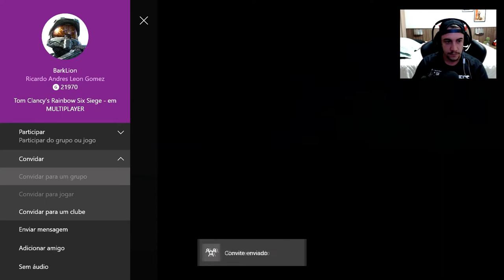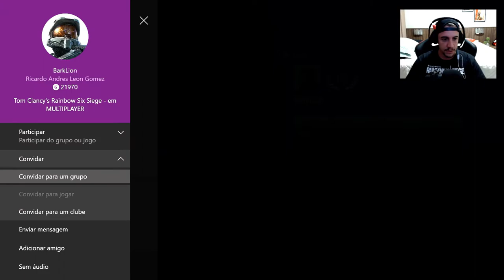RAINBOW SIX SIEGE - TO PLATINADO NESSA BAGAÇA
►PSN GAMERTAG:Jhonnynoxvil
►XBOXLIVE GAMERTAG:JhonnYNoxvillll
►SKYPE: Jhonny Augusto

Valew!